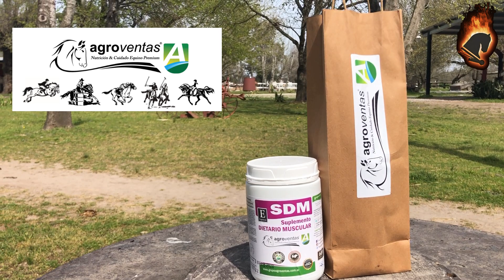Salto Picante Capitulo 6, Stefano Urtubey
Salto Picante es un ciclo de entrevistas diferente.
Deja tu comentario y contanos a quien te gustaría que entrevistemos